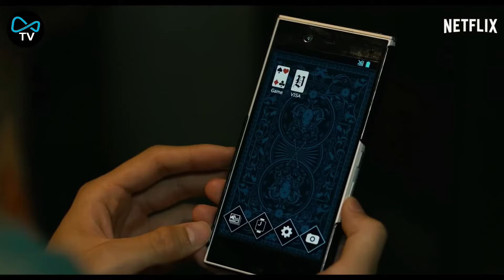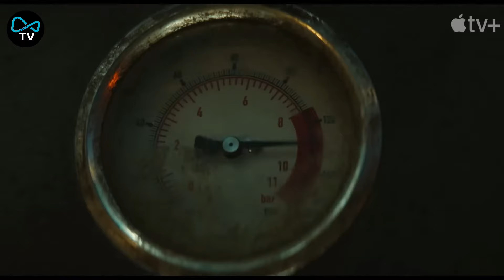Top 10 Best SCI FI Series On Netflix, Amazon Prime, Apple tv | Best Sci Fi Shows To Watch In 2024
Hello and welcome to infinity TV. science fiction TV shows range from the ridiculous and funny to the serious and scary. whether you are looking for a show to make you laugh or want to stretch your brain. here are some of the best science fiction shows of all time to satisfy your craving. also don't forget get to mention your favorite series.

Topics Covered:
Top 10 Best SCI FI Series
Top 10 Best SCI FI Series On Netflix
Top 10 Best SCI FI Series On Amazon Prime
Top 10 Best SCI FI Series On Apple Tv+
Top 10 Best SCI FI Series On HBO max
Space Adventure Series
Best Sci fi series
Best Sci fi Series of All Time
Best Sci fi Action Series
Best Sci fi Tv shows.